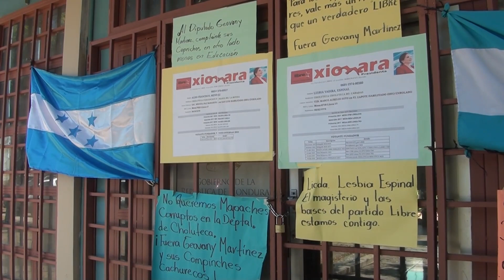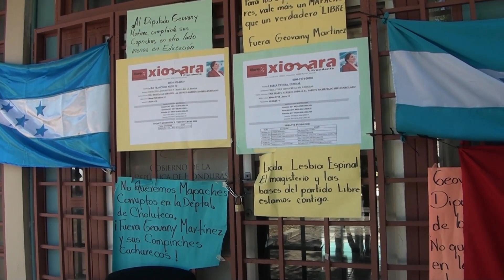COLEGIOS MAGISTERIALES SOSTIENEN TOMA DE INSTALACIONES DE LA DEPARTAMENTAL DE EDUCACIÓN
Lametrohn.com